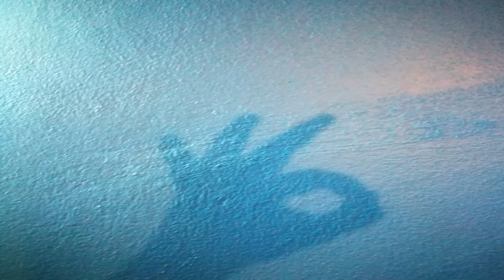The sudden death of women Truth or Urban Legend?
What do you think? Is this just another terrifying urban legend, or could there be a shred of truth hiding in the shadows?